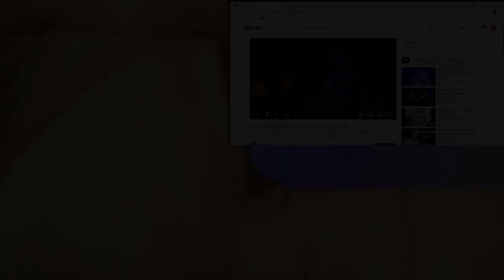Blackmore's Night | Streets Of London | Live In Paris 2006 | Reaction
6457 Glenway Ave,
Cincinnati Ohio, 45211
PMB #264